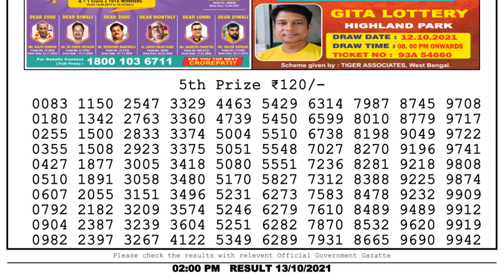Nagaland Lottery Sambad Result | Dear Lottery